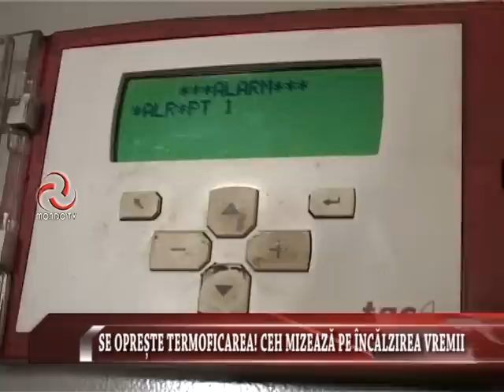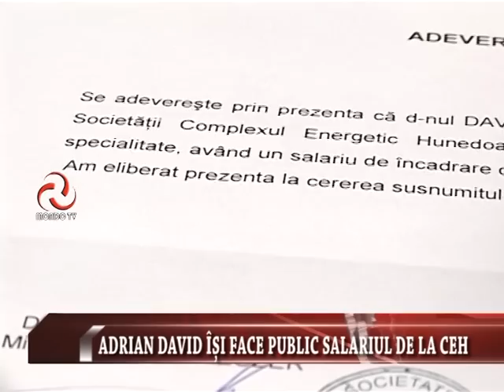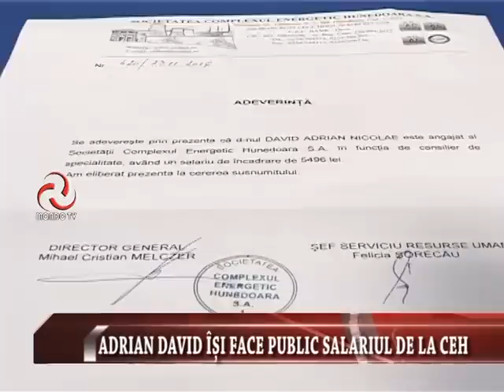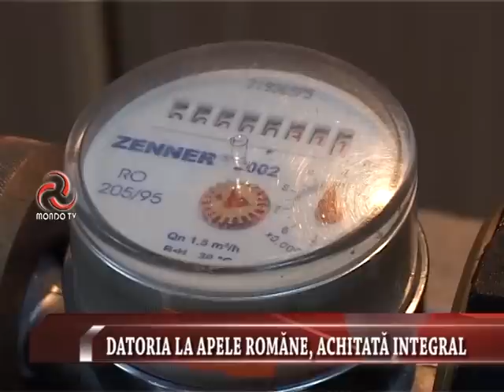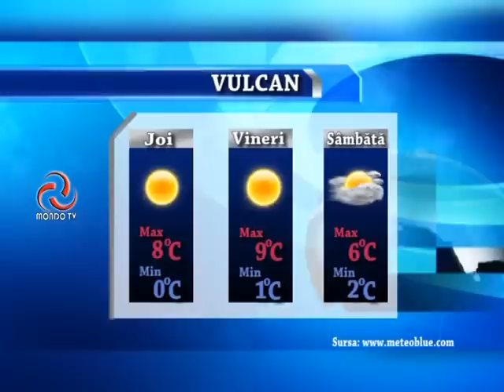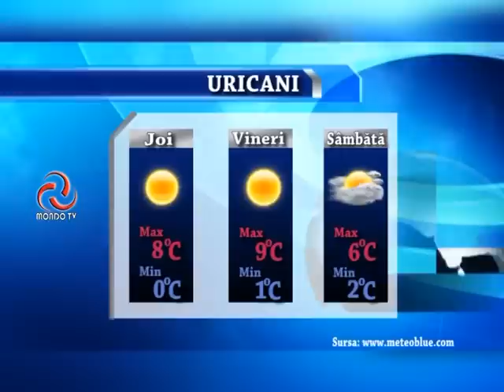STIRILE MONDO TV 24 11 2016